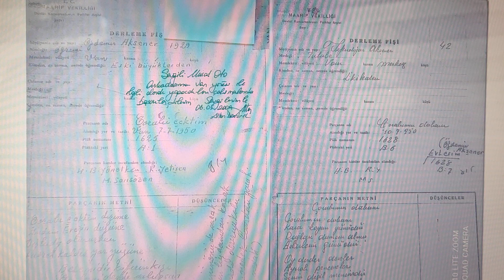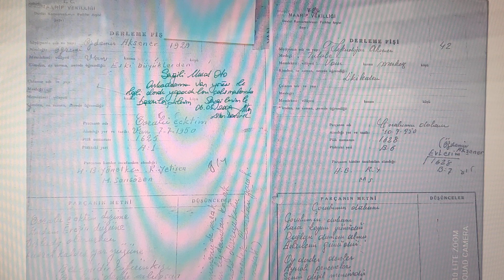İsfendiyar Akşener-Özdemir Akşener (Van). 1950 Yılı Van Türkü Derlemesi Kaydı.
Türküler
1. Çorabımın dabanı (okuyan:İsfendiyar Akşener)
2. Çorabı Çektim Dizime (okuyan:Özdemir Akşener)
3. Evlerim evlerim Yüksek Evlerim (okuyan:Özdemir Akşener)

T.C. Maarif Vekilliği Devlet Konservatuarı Derleme Kayıt ve Tutanakları-Van Kayıtları.
Derlemeciler: Muzaffer Sarısözen, Halil Bedii Yönetken, Rıza Yetişken
Derleme Yılı: Temmuz 1950
Tutanaklar: Muzaffer Sarısözen El yazısı

M. Murat OTO arşivi.

Van Türküleri

Van Türkü Kültürü

Van Derlemeleri

Van Halk Oyunları